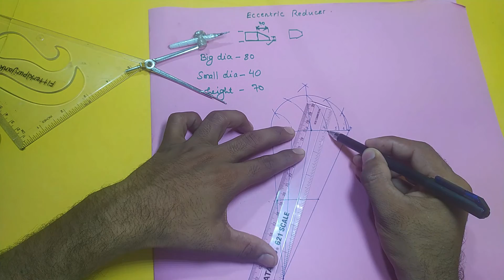PLATE KA ECCENTRIC REDUCER PART 1